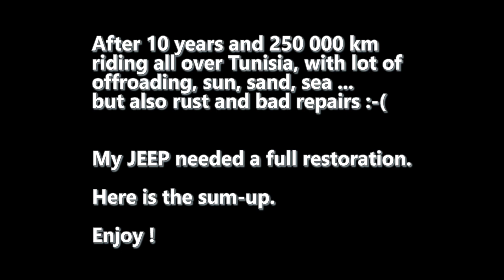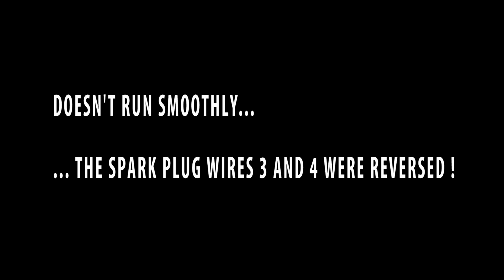WRANGLER YJ 93 - Frame Off Restoration - Part8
Full frame-off restoration of my WRANGLER YJ '93.
Part #8 : ReStart & 1st ride

Restauration complète de mon WRANGLER YJ'93.
Part #8 : Redémarrage & 1er tour de roue